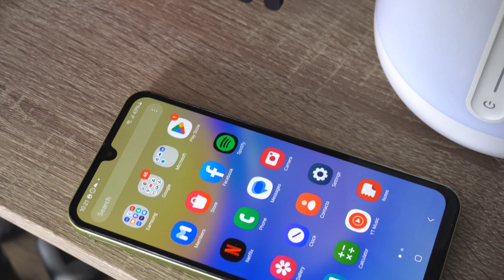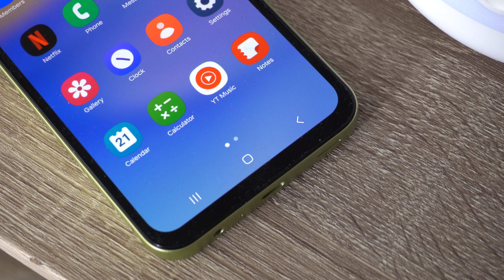SAMSUNG GALAXY A15 5G REVIEW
To Galaxy A15 5G είναι το οικονομικότερο 5G Smartphone της Samsung και αυτό ειναι το αναλυτικό του review. Έρχεται επίσημα στη χώρα μας σε μια σχετικά χαμηλή τιμή πώλησης για την έκδοση με 128GB διαθέσιμου χώρου, αλλά για κάποιο λόγο μόλις 4G RAM που για τα δεδομένα του 2024 πλέον μάλλον δεν ειναι... αρκετά.

Έχει μια άκρως ικανοποιητική οθόνη για την συγκεκριμένη κατηγορία, με ένα AMOLED Panel στις 6.5 ίντσες, ανάλυση 2340x1080 pixels και ρυθμό ανανέωσης στα 90Hz. Είναι και όσο φωτεινή μπορεί σε αυτή την κατηγορία, και σύμφωνα με την εταιρεία φτάνει έως τα 800nits σε εξωτερικό χώρο.

Το Galaxy A15 5G έχει τρεις κάμερες στο πίσω μέρος του, με την βασική από αυτές να έχει ανάλυση 50mp με τον γνωστό πλέον σε αυτή την κατηγορία, Samsung Jn1 αισθητήρα. Οι άλλες δύο κάμερες, είναι απλά αποδεκτές, αυτή με τον Ultrawide φακό έχει ανάλυση 5mp και περισσότερο για λόγους... συμμετρίας υπάρχει και η τρίτη κάμερα με τον αισθητήρα των 2mp και έναν macro φακό για φωτογραφίες από μικρή απόσταση.

Η 5G έκδοση του Galaxy A15 έχει στο εσωτερικό της τον Dimensity 6100+ επεξεργαστή της Mediatek. Η ονομασία του δηλώνει ένα "νεότερο" μοντέλο, όμως ρεαλιστικά έχει αλλάξει απλά η ονομασία αυτή. Παρόλα αυτά, το Smartphone έρχεται με Android 14 που δεν είναι συνηθισμένο σε τόσο χαμηλή κατηγορία τιμής, αλλά και το νεότερο OneUI 6 γραφικό περιβάλλον της Samsung.

Τέλος, η μπαταρία του φορτίζει με 25W που αν μη τι άλλο δεν ενοχλεί σε ένα οικονομικό Smartphone, προφανώς όμως ενοχλεί η απουσία του φορτιστή από τη συσκευασία του.